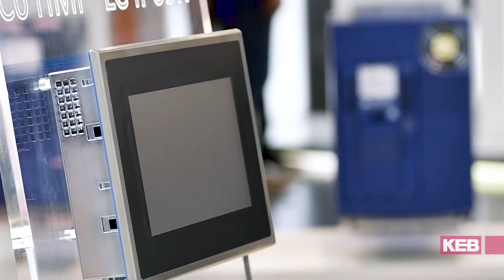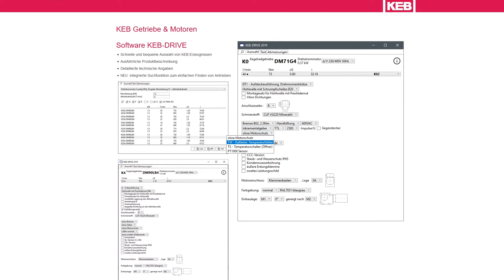Motoren und Getriebe: Automation with Drive, Episode 2 - KEB Automation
Drive Controller, Steuerungen, Software sind KEB - doch zu unserem Prinzip der Automatisierung gehören genauso elektrische Motoren und Getriebemotoren. In Schneeberg (Sachsen) produzieren wir seit über 25 Jahren Motoren und Getriebe. In diesem Video geben wir euch einen Blick hinter die Kulissen und Daniel Lehmann erklärt, welche Rolle die Produkte in der KEB-Gesamtlösung haben.